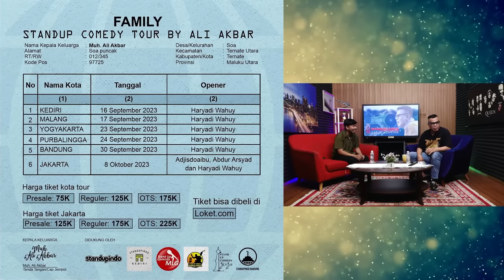WAWANCANDA ALI AKBAR - FAMILY